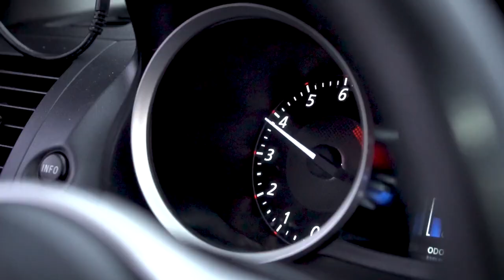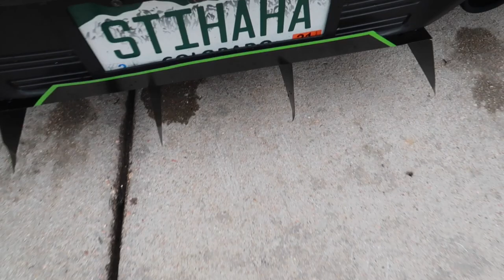COMO LAVAR EL MOTOR DE TU CARRO EN CASA | APTunning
Links Donde Compro Cosas para el Carro:

Duck Bill Spoiler
Carbon Fiber door Trim
Amartiguadores de cofre:
Rear Bumper Brake w/Sequential Turn Signal-
Dynamic Smoke LED Side Marker-
Vland Red demon eye Evo X Headlights-
Vland black out evo x tailights-
los Birlos
Vland Tailights
letras de evolution x
Carbon fiber wrap
Vland Headlights/Luces
Demon Eyes LED bulbs
Fibra de Carbono hood scoop

 nissan jdm subaru evox  rockstar energy  mitsubishi eclipse  mitsubishi lancer